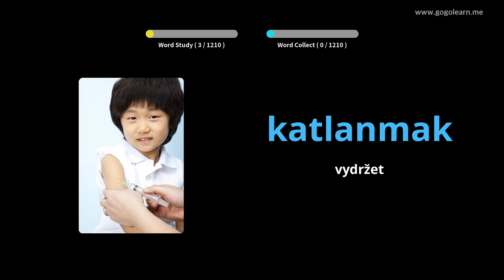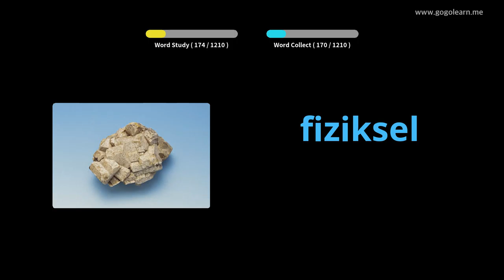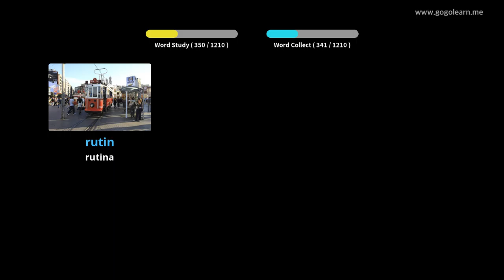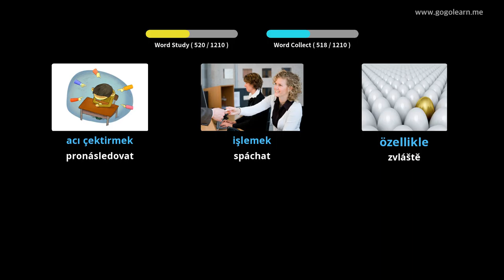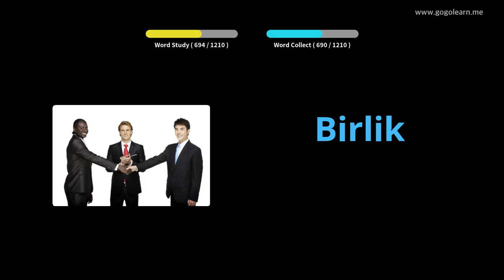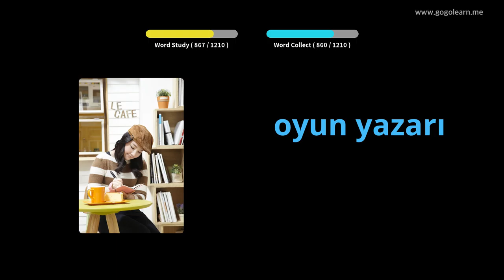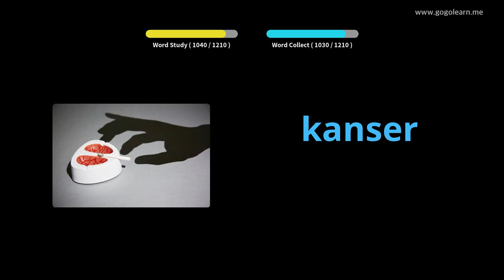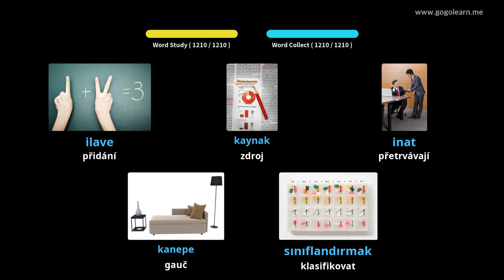Turecký student slovní zásoby | Golearn